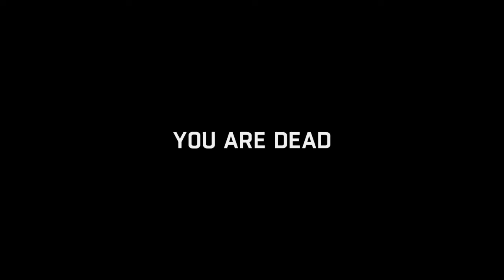Upping The Bodycount - Let's Play Dying Light Co-Op - Part 4